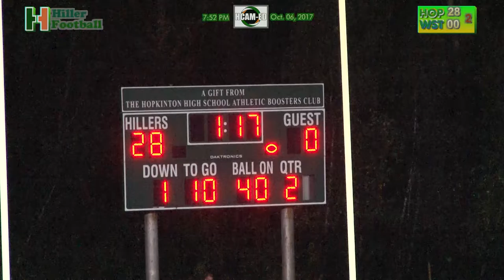Hiller Varsity Football vs.Westwood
October 6, 2017 at David Hughes Stadium